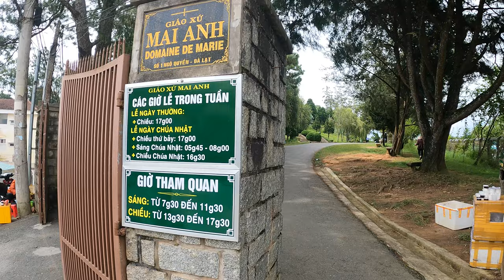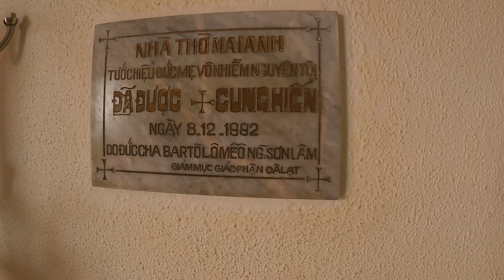Nhà Thờ Domain De Marie top 10 nhà thờ đẹp nhất Việt Nam, top 1 Đà Lạt. Vietnam discovery journey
Nhà thờ Domaine de Marie còn được gọi là Nhà thờ Vinh Sơn (vì là nguyện đường của các sœurs Nữ Tử Bác Ái Vinh Sơn), Nhà thờ Mai Anh (vì trước đây khu vực này có rất nhiều hoa mai anh đào). Đây là một cụm kiến trúc bao gồm nhà nguyện và hai dãy nhà tu viện nữ tử Bác Ái Thánh Vinh Sơn với tổng diện tích là 12 ha nằm trên đường Ngô Quyền cách trung tâm thành phố Đà Lạt vào khoảng 1 km về hướng tây nam. Nhà thờ Domaine De Marie có thiết kế theo phong cách kiến trúc Pháp cổ đặc trưng, được khởi công xây dựng vào năm 1940. Tọa lạc ngay vị trí trung tâm của thành phố Đà Lạt, khu vực nhà thờ cũng được mệnh danh là lãnh địa Đức Bà nên rất thu hút du khách lẫn các giáo dân ghé thăm.
Lịch sử
Nhà thờ được xây dựng từ năm 1938 do phu nhân toàn quyền xứ Đông Dương thời bấy giờ là Jean Decoux đứng ra vận động các giáo dân quyên góp. Từ năm 1943, nhà thờ được xây dựng lại với một dạng kiến trúc độc đáo.
Trước đây nhà thờ là tu viện chính của Dòng tu nữ tử Bác Ái Thánh Vinh Sơn (từ năm 1940 – 1943). Sau năm 1975, ngoài nhà nguyện và hai dãy tu viện, các cơ sở khác đã được sử dụng cho các mục đích công ích. Ở đây sơ đã nuôi rất nhiều trẻ em mồ côi và dạy nghề cho các em như dệt, thêu, vẽ tranh.
Kiến trúc
Bố cục kiến trúc nhà thờ có nhiều điểm cách tân so với các nhà thờ cổ điển phương Tây. Vẫn là dạng mặt bằng chữ thập nhưng tỷ lệ có phần tự do hơn: chiều rộng 11 m và chiều dài là 33 m. Có hai đường bậc thang đi lên cửa chính và nhập lại ở sảnh chính.
 Điểm đặc biệt mà hẳn ai cũng bất ngờ khi biết đến chính là nhà thờ không dùng xi măng mà sử dụng các loại chất kết dính tự nhiên khác như vôi, mật mía.
Tiền đình được thiết kế là một hình tam giác cân, trên đỉnh nhọn của nóc mái có gắn một cây thánh giá, phía trước được tô điểm bởi các cửa vòm nhỏ hình lưỡi mác. Chính giữa mặt đứng, phía gần đỉnh mái có một cửa sổ hoa hồng hình tròn. Chi tiết này thường xuất hiện trong các nhà thờ của Pháp cuối thế kỷ XVII.
Hệ thống mái, có hình dáng tựa như nhà rông của đồng bào dân tộc Tây Nguyên. Mái nhà có độ dốc khá lớn, được lợp ngói màu đỏ sản xuất ở Việt Nam. Hệ vì kèo gỗ được chế tạo tinh vi góp phần vào việc hình thành một không gian nội thất trong nhà thờ. Các cửa sổ mái nhô ra từ phần mái lớn vừa tạo những điểm nhấn duyên dáng cho một diện tích mái khá lớn, vừa là nơi gắn những tấm kính màu (xuất xứ từ Pháp) chiếu sáng cho không gian thánh đường thêm phần lung linh, huyền ảo.
Phần tường được xây bằng đá chẻ tới ngang bệ cửa sổ theo kiểu kiến trúc vùng Normandie (miền Bắc nước Pháp). Tường dưới mái xây khá dày và các cửa được thiết kế sâu vào bên trong, do đó ở mặt bên của công trình có thể nhận thấy rõ các mảng đặc - rỗng, sắc độ đậm nhạt -sáng tối, làm cho mặt bên của công trình càng thêm ấn tượng và độc đáo. Từ khi hoàn thành cho đến nay nhà thờ chỉ dùng vôi màu hồng đậm để quét tường.
Nhà thờ thời gian đầu xây dựng không có tháp chuông. Hiện tại nhà thờ đã có tháp chuông, tháp được đặt ở ngay phía sau ngôi chánh điện với quả chuông nhỏ. Trong nhà thờ có tượng Đức Mẹ đứng trên quả địa cầu tạc theo hình mẫu của phụ nữ Việt Nam, do Jonchère - một kiến trúc sư người Pháp thiết kế, cao 3 m nặng 1 tấn, được làm năm 1943 và do phu nhân toàn quyền Đông Dương Jean Decoux (Suzanne Humbert) dâng tặng.
Phía sau nhà thờ là một quần thể kiến trúc được thiết kế theo kiểu hiện đại với ba dãy nhà 3 tầng của dòng Nữ tu Bác Ái, bao quanh vườn trong, tường quét vôi màu vàng, mái lợp ngói đỏ.
Phía sau nhà thờ là phần mộ của bà Decoux, để hoàn thành tâm nguyện của bà và để ghi nhớ công ơn của bà, người có công trong việc giúp xây dựng nhà thờ. Bà đã bị tai nạn trong một chuyến đi từ Sài Gòn ra Đà Lạt tại đèo Prenn, sau đó được đưa đi cấp cứu tại Bệnh viện Đa khoa Lâm Đồng nhưng vì vết thương quá nặng nên bà đã qua đời tại đó vào năm 1944.
 Nhà thờ là nơi nhiều trẻ mồ côi sinh sống
Ban đầu nhà thờ Domaine De Marie là tu viện chính của hơn 50 nữ tu sĩ. Tại đây họ đã làm nhiều hoạt động xã hội như mở nhà trẻ, cô nhi viện… Đến hiện tại tuy dòng tu chính đã chuyển về TP.HCM nhưng nhà thờ vẫn luôn thực hiện tôn chỉ giúp đỡ người nghèo khó. Chẳng hạn như mở cơ sở chăm sóc cô nhi, người chậm phát triển, chữa bệnh cho người nghèo, mở trung tâm miễn phí dạy nghề…
Bên cạnh nhà nguyện và hai dãy tu viện thì hiện nay các cơ sở khác cũng được sử dụng cho các hoạt động công ích. Du khách ghé thăm bên cạnh lựa chọn các món đặc sản Đà Lạt về làm quà thì cũng có thể mua quà lưu niệm do các trẻ mồ côi làm ra hoặc giúp đỡ trẻ em nghèo tại quầy lưu niệm phía sau nhà thờ.
Địa điểm check-in được nhiều du khách săn đón
Nếu đã từng đặt chân đến nhà thờ Domaine De Marie thì chắc hẳn bạn sẽ có cảm giác vô cùng thỏa mãn với nhiều trải nghiệm ở nơi đây. Thứ nhất chính là chúng ta sẽ có thêm thật nhiều bức hình check-in Đà Lạt để đời. Đồng thời bạn cũng sẽ kịp lưu lại những ấn tượng về kiến trúc, không khí và cả không gian xanh xung quanh.